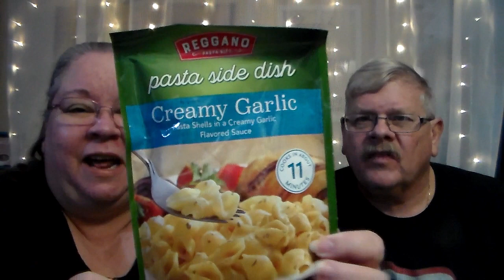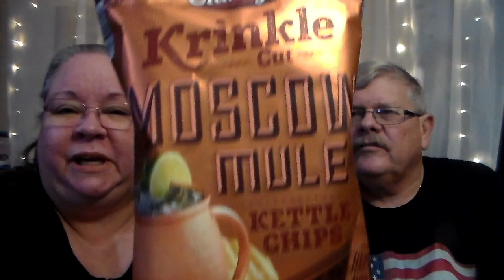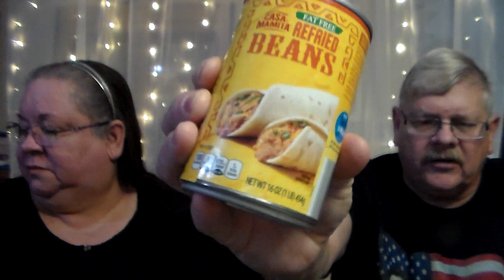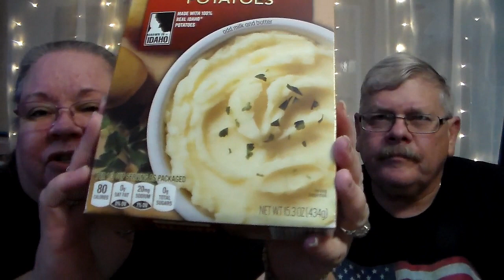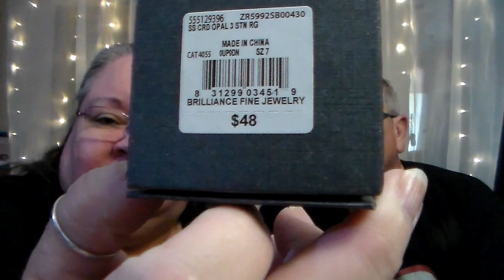Alid's Haul / Walmart Item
broadcasting , copying or re-recording will constitute infringement of my rights.

You Tube is not a sponsor of any of my giveaways and is not affiliated with any of my giveaways.. All giveaways are free to enter there is no charge to enter .You must be 18 years old or older and a subscriber to my channel to be in any of my giveaways. By entering the giveaway you agree You Tube is released from any liability related to the giveaway.
Entries that don’t comply with community guidelines will be disqualified